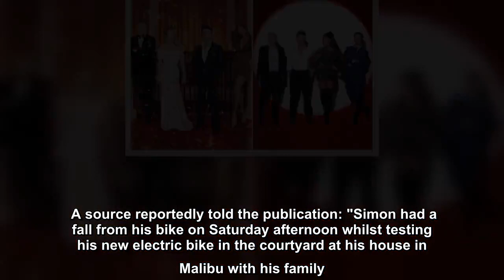Simon Cowell 'rushed to hospital after breaking back in bicycle accident'